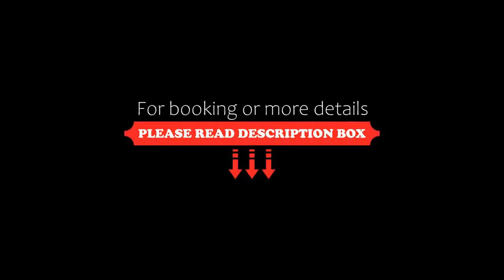Seagoe Hotel, Portadown, United Kingdom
About Property:
Located in Portadown, 10 km from Tayto Factory, Seagoe Hotel has a number of amenities including a bar, a garden and a terrace. Among the facilities of this property are a restaurant, a 24-hour front desk and room service, along with free WiFi throughout the property. The hotel features family rooms.
At the hotel, every room is equipped with a desk, a flat-screen TV, a private bathroom, bed linen and towels. All units include a safety deposit box.
Seagoe Hot...
Property Type: Hotel
Address: 22 Upper Church Lane, Portadown, BT63 5JE, United Kingdom
Searching For
1. Seagoe Hotel - Portadown - United Kingdom
2. Seagoe Hotel - Portadown - United Kingdom Address
3. Seagoe Hotel - Portadown - United Kingdom Rooms
4. Seagoe Hotel - Portadown - United Kingdom Amenities
5. Seagoe Hotel - Portadown - United Kingdom Offers and Deals
Audio Credit:
Track Title: Blank Slate
Artist: VYEN